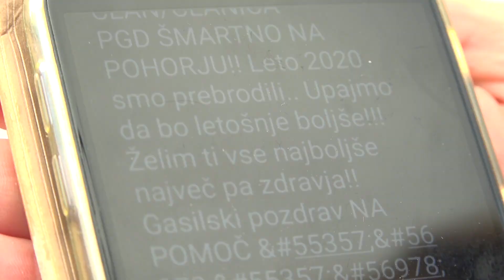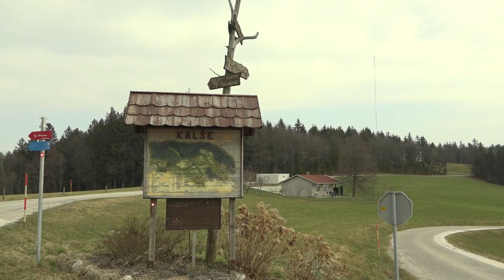Vetrna elektrarna Kalše